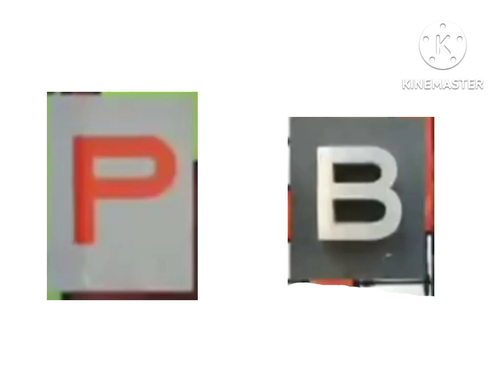3D Basho Alphabet Keyboard Art slides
3D Basho Alphabet Keyboard Art Slides Alphabet is the best way in 30 seconds
I Reached out
8Bit Letter d
FS Discco
QAK CAT MOUSE
Lowercseries
battery
artistic alphabet
123 go
ruby cries
I'm PURPLE Count And Move
vibrato
bonzi
megaphone
bosom
synthetic
Swedish alphabet
h
the End
by letter m

With Joey Moonbot And Friends Stories
Artistic Alphabet Recerated And remastered and the remake! And the letter b is the
artistic alphabet!

artistic alphabet retro remake not only is the object thingy but was

APPLE KID @AppleKid
PCP ROBOT @pcprobot
ABCKIDTVETHEJUMP @ABCKidTVeTheJump